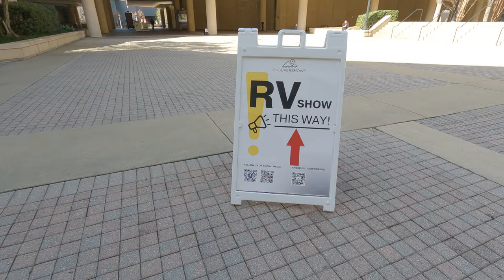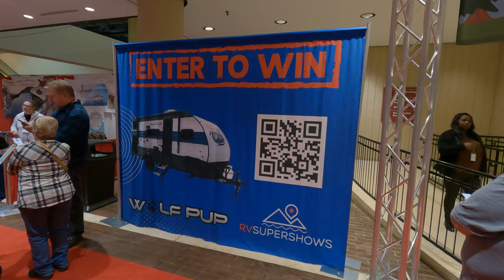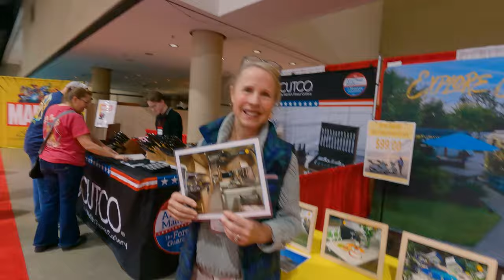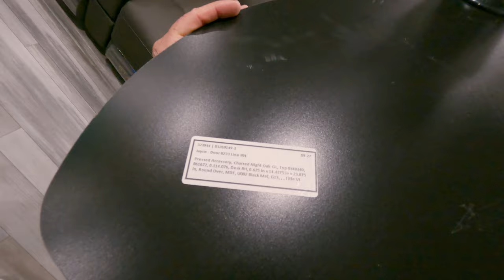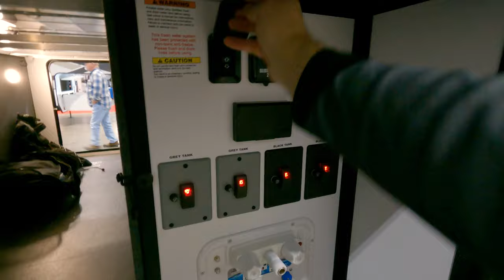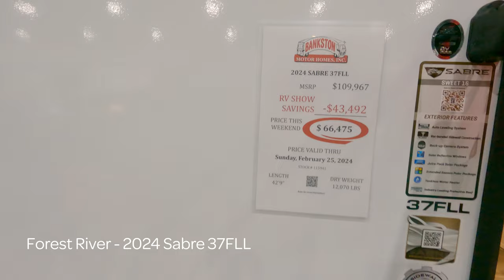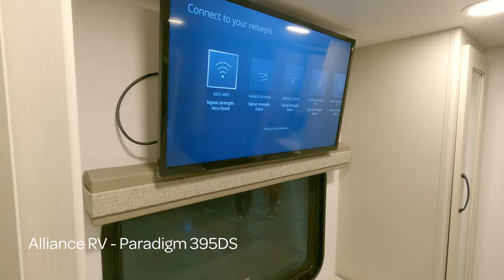Birmingham RV Show 2024 at BJCC | Featuring Brinkley RV | A Million Dollar Tiffin Motor Coach !!!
In this Episode Glamp Review heads to the Birmingham RV Show. This is a RV camping show by RV Supershows. This Camping and RV Show Was held at the Birmingham Jefferson Convention Complex in Birmingham Alabama. We toured several RV’s including The all new Brinkley models and toured a 1 Million Dollar Tiffin Motor Coach. This RV Show featured campers ranging from $13,000.00 to near 1 Million and every price, shape and size. Only 1 campground was featured at the show and 1 already setup campground with Airstreams.

RV’s walk throughs on this show are: 2024 Ember RV Touring Edition 26RB, 2024 Ember RV E-Series 22ETS, 2024 Forest River Saber 37FLL, 2024 Alliance RV Paradigm 395DS, 2024 Jayco Pinnacle 38FLGS, 2024

We featured inside and outside tours of the 2024 Brinkley RV Model G3500. We features interior walk through of the 2024 Brinkley RV Model Z 2900

Chapters:
0:00 - Glamp Review's RV Show Intro
0:35 - Heading to the Birmingham RV Show 2024
2:07 - Birmingham RV Show at the Birmingham Jefferson Convention Complex
4:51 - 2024 Birmingham RV Supershows | Walk Around
6:37 - Ember RV Touring Edition 25RB at the Birmingham RV Camper Show
7:10 - Ember RV 2024 E-Series 22ETS at the Birmingham RV Camper Show
7:54 - Forest River - 2024 Sabre 37FLL at the Birmingham RV Camper Show
9:01 - Alliance RV - Paradigm 395DS at the Birmingham RV Camper Show
10:44 - Jayco - 2024 Pinnacle 38FLGS at the Birmingham RV Camper Show
12:16 - Camper shows are good for this
15:17 - Brinkley RV Camper walk though
16:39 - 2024 Brinkley RV - 2024 Model Z 2900
20:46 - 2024 Brinkley RV - 2024 Model G 3500
29:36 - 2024 Tiffin Zephyr 45FZ Motor Coach | Million Dollar Motor Coach
32:27 - Our final thoughts on the Birmingham RV Show

Met these nice people at the show that are just starting a YouTube channel - Poppa GiGi’s Big Adventures. They are trying to start a YouTube channel so check out their channel:

All video in this video is the intellectual property of James Primm 2024